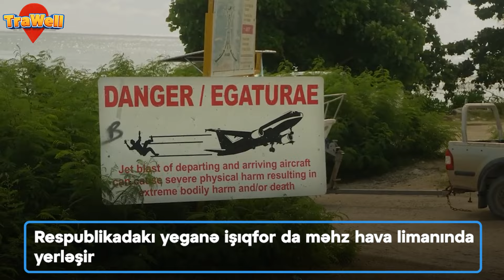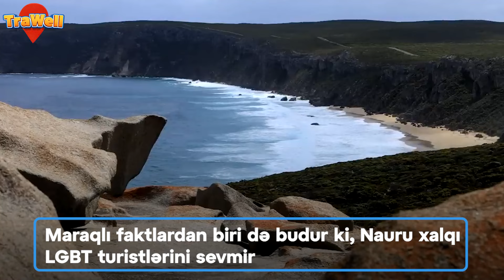Şuşadan 15 dəfə balaca, əhalisi gombullardan ibarət olan ölkə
Şuşadan 15 dəfə balaca, əhalisi gombullardan ibarət olan ölkə: Bura haradır?

Bura dünyanın ən qəribə diyarlarından sayılır
Respublikanın ərazisi olduqca kiçikdir
Cəmi 21 kvadrat kilometrdir
Bir sözlə, yarım günlük səhayət ölkəni tamamilə gəzməyə imkan verir
Bu məmləkətin rəsmi paytaxtı yoxdur
Amma inzibati mərkəzi Yaren şəhər tipli qəsəbəsidir
Yəni, Şuşa şəhərinin ərazisindən 10-15 dəfə balacadır
Ölkədə cəmi 11 min əhali yaşayır
Söhbət dünyanın “cırtdan ölkəsi” Naurudan gedir
100 il öncəyə qədər buralar Pleasant Adası adlandırılırdı
Naurunun qonşuları Marşall adaları və Mikroneziyadır
Kiçik ada dövləti  olan Nauru dünyanın ən kök ölkəsidir
Əhalisinin 95%-i artıq çəkidən əziyyət çəkir
Piylənmənin əsas səbəbi Qərbin “fast food mədəniyyəti”nin sürətlə tətbiqindən qaynaqlanır
Keçmişdə Nauru üzərində 12 qəbilə var idi
Hazırda rəsmi bayraqlarındakı 12 bucaqlı ulduz da bu qəbilələri təmsil edir
Ölkə ərazisinin demək olar ki, 10 faizi Nauru hava limanına məxsusdur
Respublikadakı yeganə işıqfor da məhz hava limanında yerləşir
Nauruda yapon məhbuslar üçün xüsusi həbsxana da mövcuddur
Bu həbsxana ikinci dünya müharibəsinin yadigarıdır
Yaren ətrafındakı çimərliklər olduqca qeyri-adidir
Çimərliklərdə olduğunuz müddət ərzində çoxlu qəribə qaya formasiyaları görəcəksiniz
Bir çoxları qayaların tarixi vulkan püskürmələri nəticəsində əmələ gəldiyini söyləyir
Nauruya səyahət etmək üçün ən yaxşı vaxt mart-oktyabr ayları arasıdır
Nauru ilə bağlı maraqlı faktlardan biri də Nauru xalqının birlikdə yemək bişirməkdən zövq almasıdır
Onlarla birlikdə yemək bişirərkən çox əylənəcəksiniz
Naurulular balıqları ləzzətlə qızartmaq barədə əla reseptlər bildiklərini söyləyirlər
Maraqlı faktlardan biri də budur ki, Nauru xalqı LGBT turistlərini sevmir

Dünyanın ən gözəl, ən maraqlı, ən sirli, ən vahiməli gəzməli-görməli məkanları, inanılmaz adət və ənənələri, qəribə vərdişləri, ağlasığmaz turlar, inanılmaz səyahətlər TRAWELL-da!
Səyahət, gəzinti, turlar, dəhşətli mağaralar, sıx cəngəlliklər, heyranedici şəhərlər, valehedici məkanlar, mifik faktlar